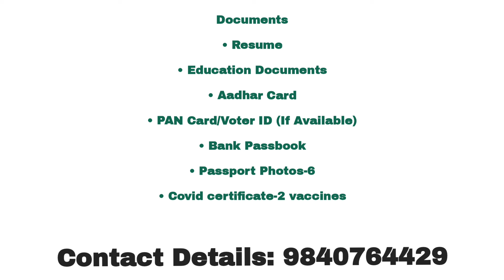💥 ஆட்கள் தேவை|MNC TRUCK MANUFACTURING COMPANY|JOB VACANCY IN TAMIL|CHENNAI JOBS TODAY OPENINGS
CHENNAI JOBS TODAY OPENINGS IN TAMIL|JOBS IN CHENNAI 2024

Fresher jobs
telecaller jobs
machine operator jobs
quality jobs
latest jobs
new jobs
Chennai job vacancy 2023
sriperambathur jobs
marimalai Nagar jobs
oragadam jobs
Naps training jobs
contract jobs
permanent jobs
system work
quality checking jobs
production jobs